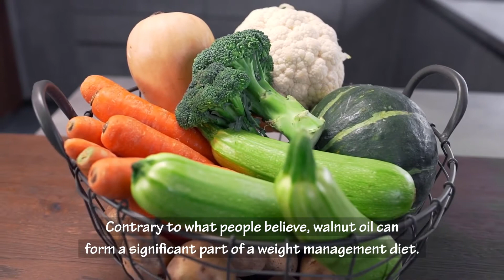How Does Consuming Walnut Oil Help In Weight Loss?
In this video you're going to learn how walnut oil can help you lose weight, benefits of walnut oil for weight loss, belly fat burning properties of walnut oil, and some nutritional facts of walnut oil which helps you maintain overall good health.

Walnuts and their oils are excellent sources of omega-3 fatty acids. Most of the research on the health benefits of walnuts has focused on the consumption of the nut itself. Although, interest in walnut oil has grown incredibly over the last decade. Contrary to what people believe, walnut oil can form a significant part of a weight management diet. Several studies have suggested that regular consumption of walnut oil is unlikely to cause weight gain or obesity. Any successful weight management plan must include a satiety factor. Which makes walnut oil undoubtedly the right food to consider if you are into a weight management program. Walnut oil is also rich in polyunsaturated fatty acids which may increase diet-induced calorie burn and improve metabolic rate. Despite being dense in calories, walnut oil can be an important tool in helping you lose weight.